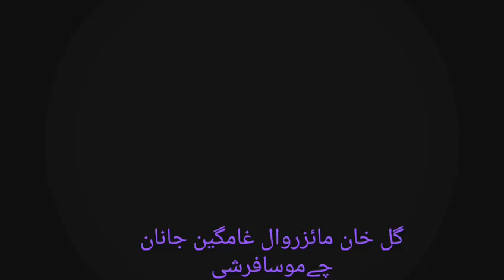GULKHAN MYZ ER WALL